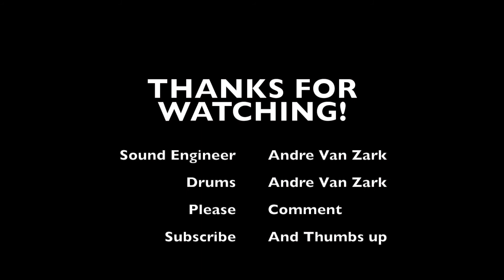Andre Van Zark - Shinedown - Second Chance (Drum Cover)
This drum cover goes to my closet friend Camila Santiago ...Hope you guys enjoy my Drum Video... Any suggestions let me know in the comments section below ...and don't forget to share and subscribe